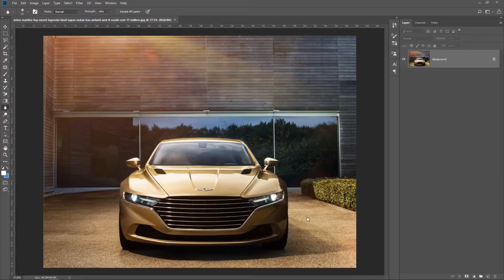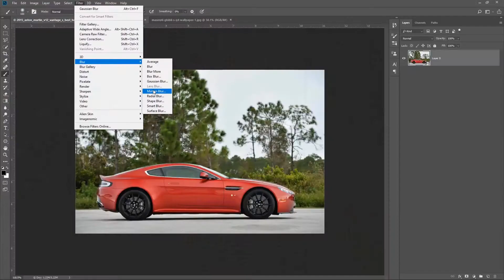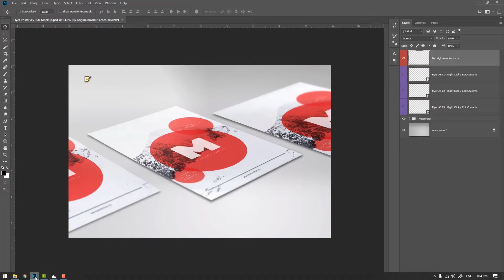INVERSE School Adobe Photoshop Online Course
دوره آنلاین
Adobe Photoshop
مدرسه اینورس
- مدرس: پرنیا پاوپر
با گذراندن این دوره هنرجو می‌تواند با آشنایی اولیه نسبت محیط فتوشاپ، و شناخت نسبت به مبحث لایه‌ها و توانایی ابتدایی در ویرایش تصویر، دانش کافی را برای ورود به دوره متوسط یا پیشرفته این نرم‌افزار را کسب کند.
🔗 برای آشنایی بیشتر با این دوره و ثبت‌نام آن به وبسایت مدرسه آنلاین اینورس مراجعه کنید.